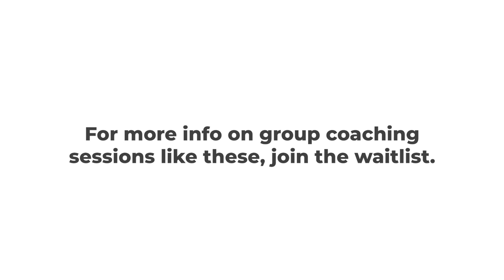How to Sustain and Accelerate Your Construction Business in Uncertain Times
In times of international insecurity, you need a plan more than ever.
Check out this free group coaching session from the Built to Build Academy™ to help you sustain and grow your business even in difficult times.